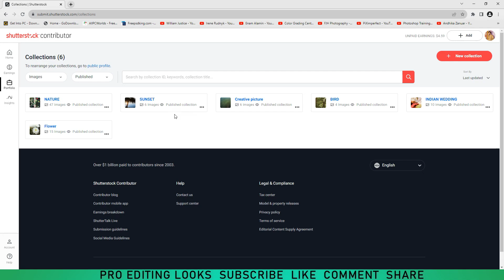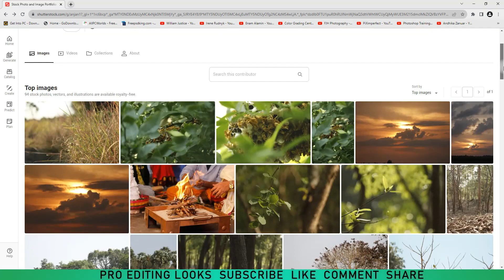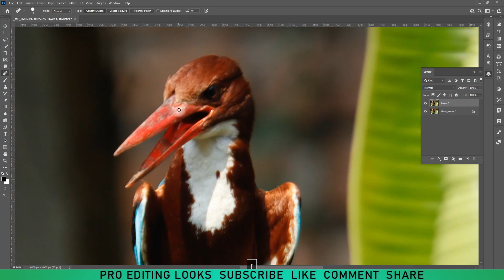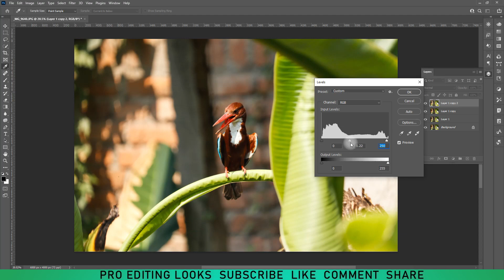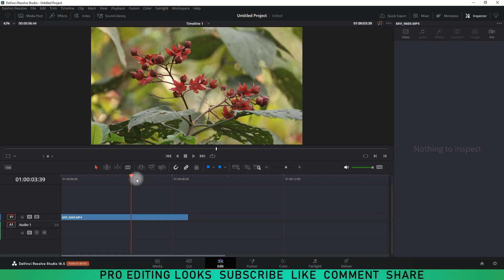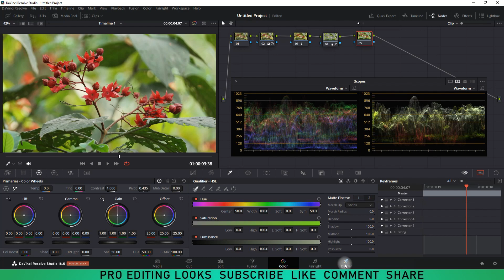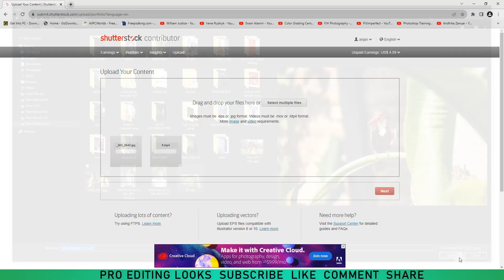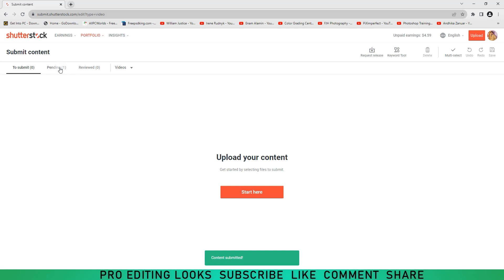Earn Money Online Free | Shutterstock How to Make Money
Another video-

DAVINCI RESOLVE VIDEO-

UNBOXING-

Namaste Friends
My name is Anjan sarkar.I created this YouTube channel in 2021 for editing tutorials so hope you like my videos

Your Queries-

This is a tutorial about how to earn money